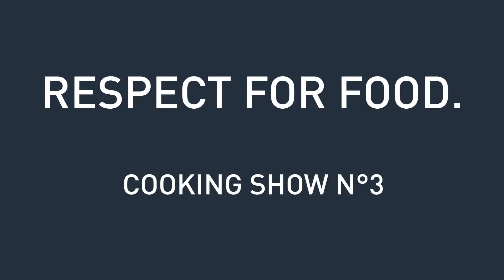Grundig @ Eurocucina 2016 - Cooking Show: Viviana Varese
Video Realizzato da Spoongroup